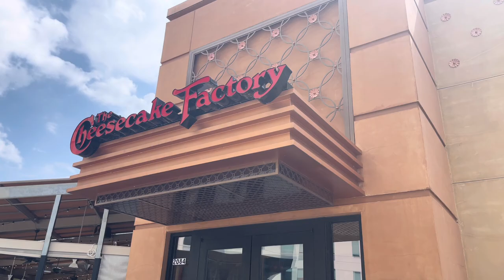Trip to Chattanooga